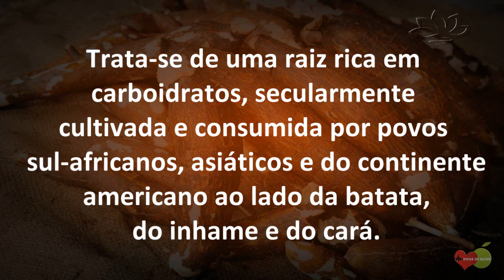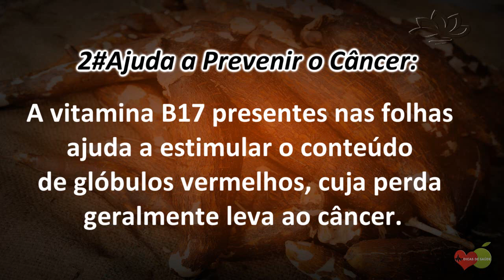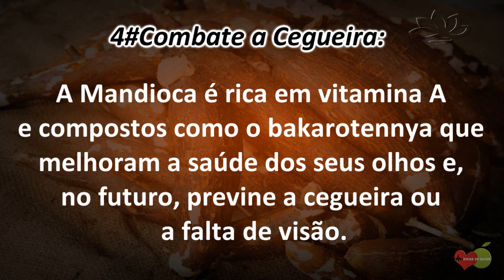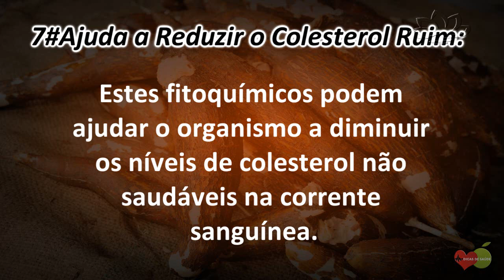Os 10 Benefícios da Mandioca para Saúde | Dicas de Saúde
A mandioca possui muitas variedades e diferentes denominações de acordo com cada região do país, podendo também ser chamada de macaxeira ou aipim.

Trata-se de uma raiz rica em carboidratos, secularmente cultivada e consumida por povos sul-africanos, asiáticos e do continente americano ao lado da batata, do inhame e do cará.